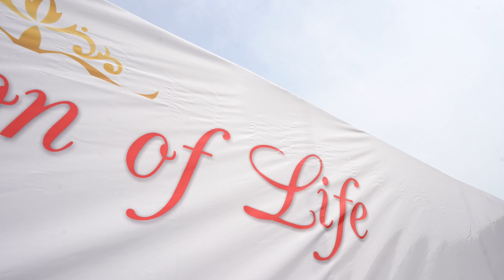Celebration of Life Chief Ebunoluwa Olamiotan Omoyele OON